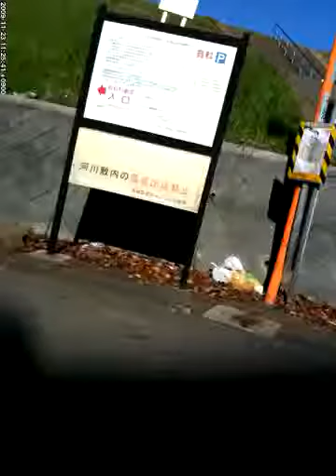新河岸川〜岩淵水門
新河岸川（志木）～荒川沿いを自転車で走行。